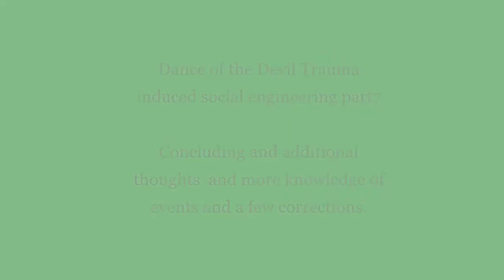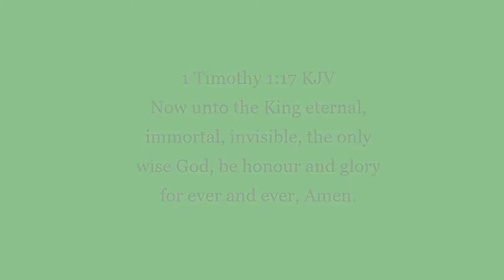Dance of the Devil Trauma induced social engineering part7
Part 7/7 All Parts are completely relevant and entwined to the topic and much detail has been followed up on successive videos and for a fuller picture and context, all parts in order will need to be considered to those interested and I've included all the relevant milestone events associated to my life experiences and patience will be required to contemplate the full account given which I hope will be useful to the relevant viewers.

Corrections, final thoughts and extra knowledge of certain events.

Recounting the two car accidents I had, two rear end shunts without the offensive driver stopping or using their brakes which both accidents have patterns of behaviour which point to a staged event which where unlawfully using the law for the offence to be covered over. Trauma denied isolation with the lie repeat!

*Psychiatry rejects God our Lord and Creator, therefore in it's eyes the patient is delusional, neither doe's it accept demon possession as a reality accompanying the physical symptoms causing psychosis and delusion, dissociation traumatic emotional fatigue and P.T.S.D, as do the organised medical Christian bodies who reject the Biblical narrative of God's Holy Word, which to these bodies would be categorized as psychosis/delusions which may or may not be the root or the only root cause from the symptom expressed.

 These varying and often changing diagnosis are labels and false or not totally accurate omitting much of the truth which is hidden deliberately in secret by the same body who are authorised to teach and raise authorised administers of Psychiatry who also have been trained and taught the false having the truth omitted from their education which has free reign in practice which is a calculated deception to control the outcomes.

One of the greatest exploitations of the technique within social engineering is the propagation of lies and false information to create a cognitive indifference and dissociation and the worse propagated delusion is the lie that The Truth is subjective or that it can be interpreted this way or that way based on the vain belief of that lost person who is like all, and of the darkness, having no Truth and no Light therefore the world becomes hazy when these people are authorised to state what is the current truth of the day which may not be the truth of tomorrow, when The Truth is the truth consistently through out the ages and coming from God, it's black or white, as are the lawful principles to establish the truth by the same rule and from God the author of Light and Truth, but the unbelieving are deluded and vain and who reject this simple truth, not being aware or concerned of their own vain delusions and darkness and the effects this has upon the worlds impressionable audience and usually this is rooted in obtaining the carrot on the stick of the pride of life and with all it's trimmings to boot.

Looking at the root evil and founding philosophy of Psychiatry and it's association to Kabbalism which is Luciferian, Dualistic in nature (The heresy that God is both good and evil in one.) Through out all these episode parts and the exploitation of peoples nature for power and profit and it's associations, and of those founding practitioners of social engineering, whether public exploitation in marketing craft or the private testing of this craft and the numerous experiments performed by this body of evil.